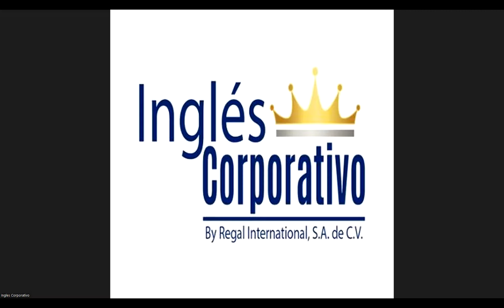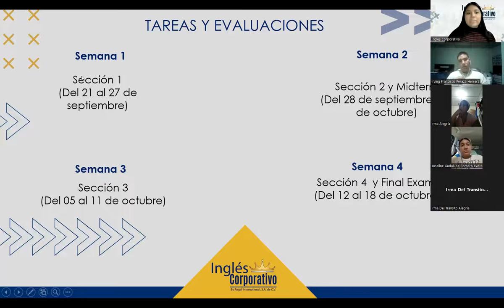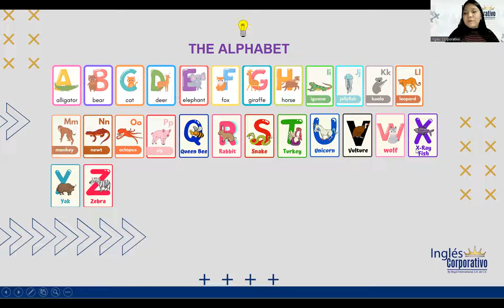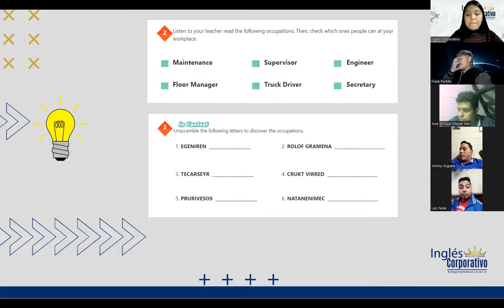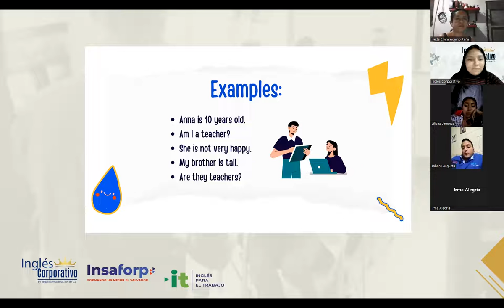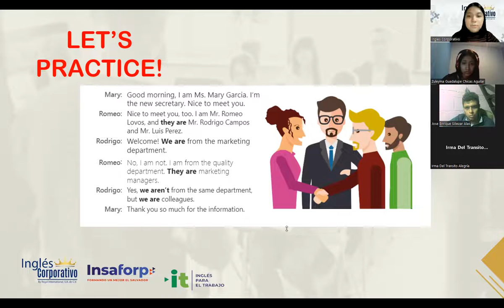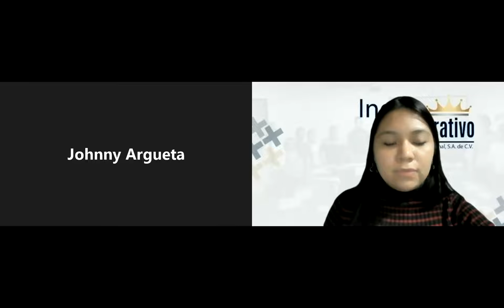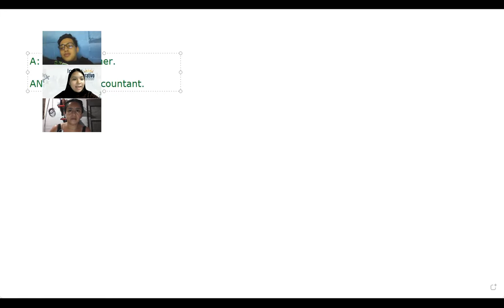Inglés Corporativo-21/09/2022- Affirmative and Negative Statements